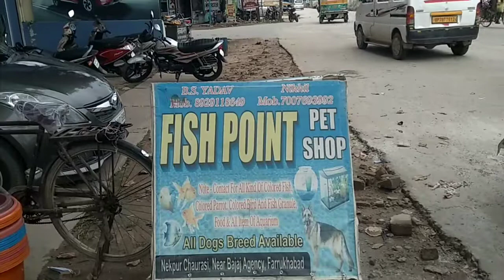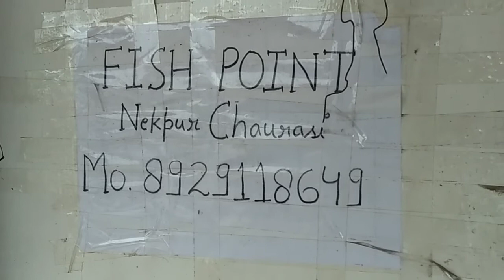Visit pet and Fish's Shop 🐠🐋🐟Fish point (Farrukhabad)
name- guddu